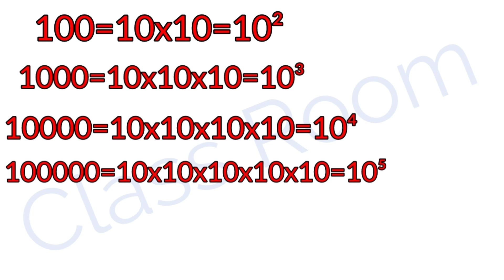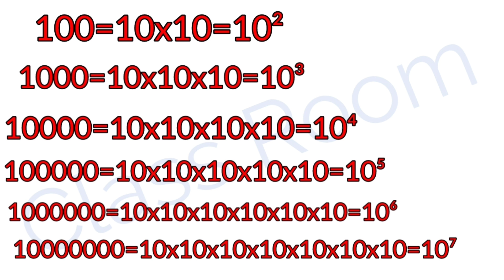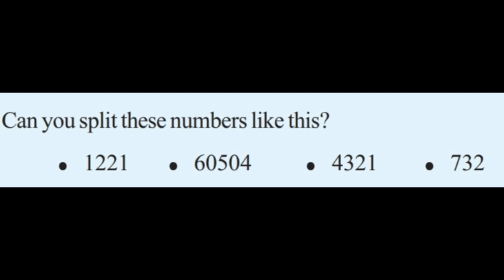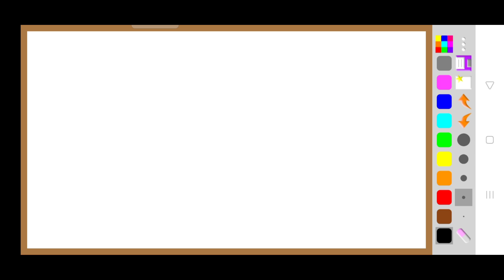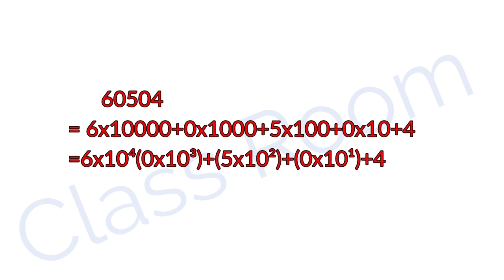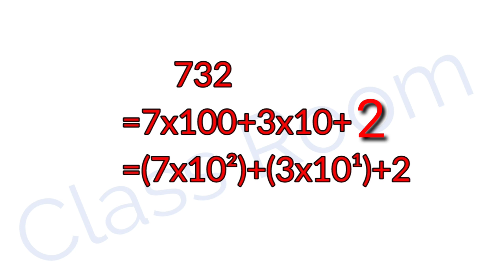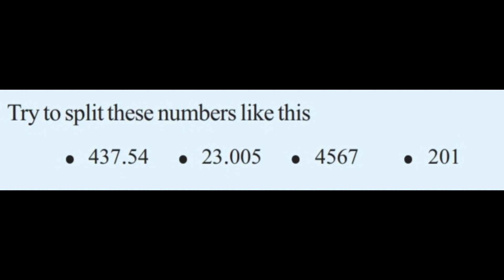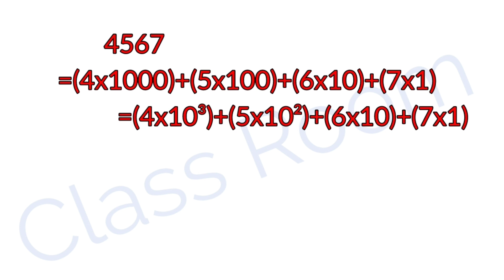standard 7 Mathematics Activity Solving Page Number 53